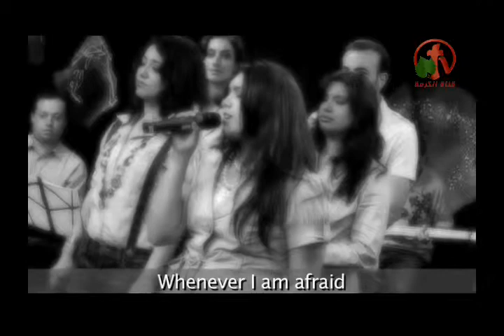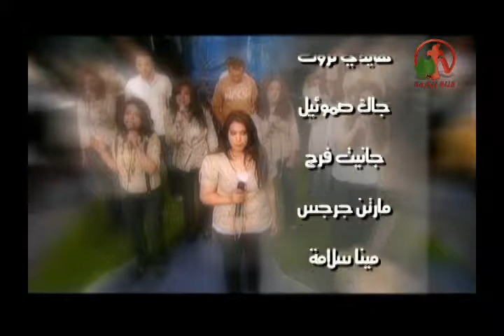من يدحرج الحجر - الأخت سلوي وليم